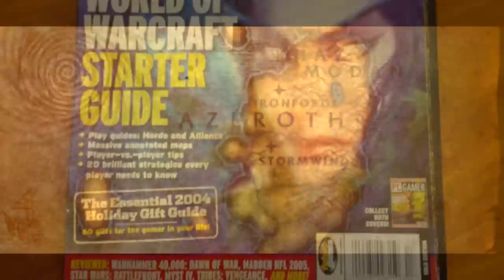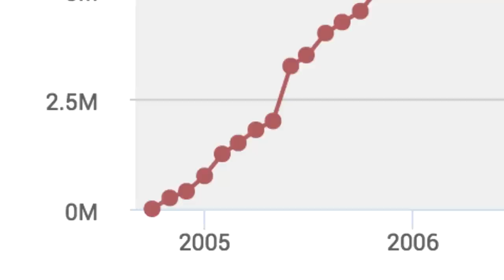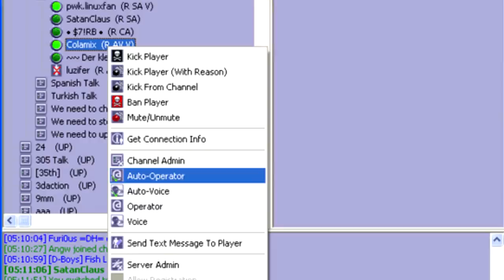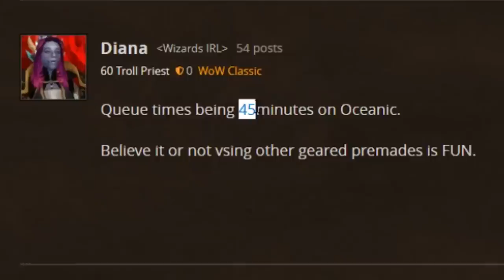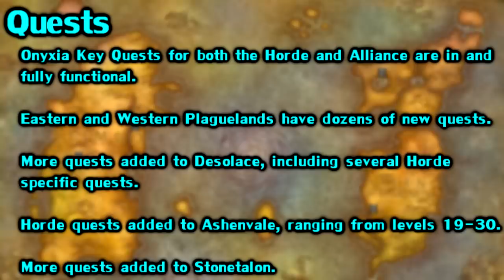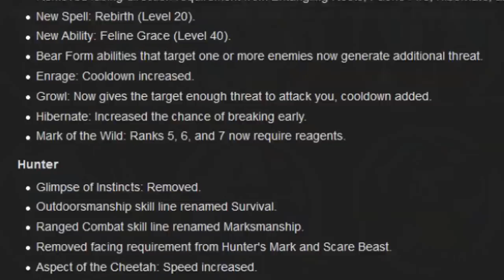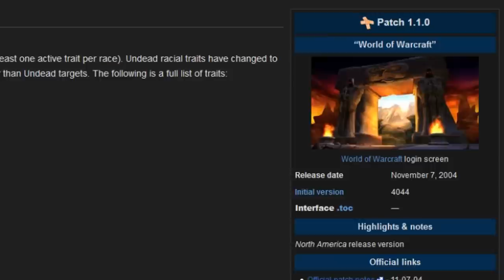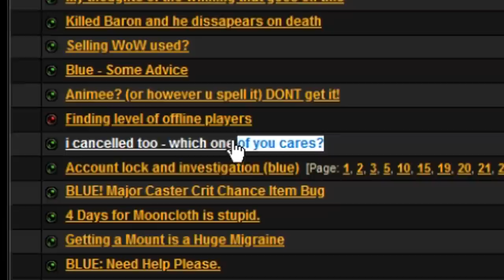WoW Patch History: Patch 1.1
The next episode of my patch-by-patch series, where we cover the entire history of world of warcraft one patch at a time.